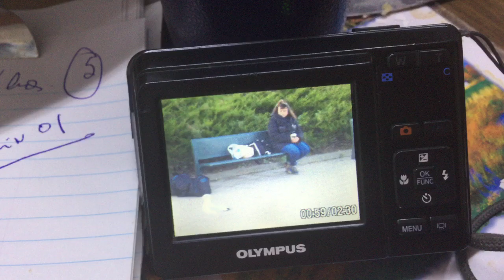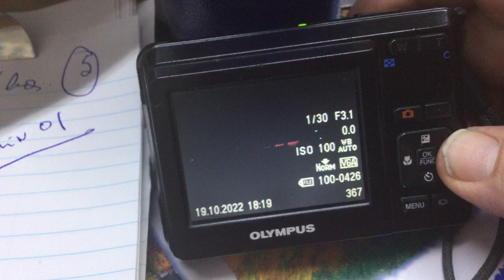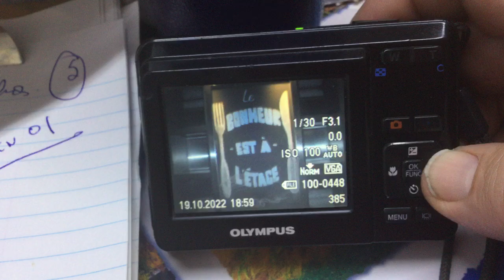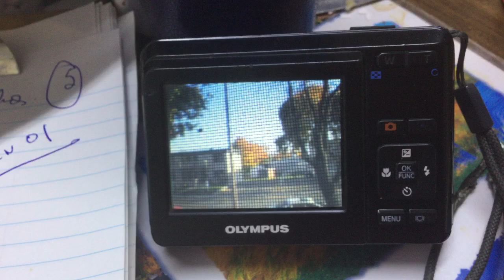25 novembre 2024:Signe que St-Nicolas passes bientôt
00:33( heure de la capitale Canadienne et l état de la grosse pomme) -Hier soir sur les ondes de TVA a été diffusée la grande finale de Chanteur masques ou le cygne est winner de la 4 iemes éditions.

J’ai pas encore vu l’épisode mais sûrement en matinée